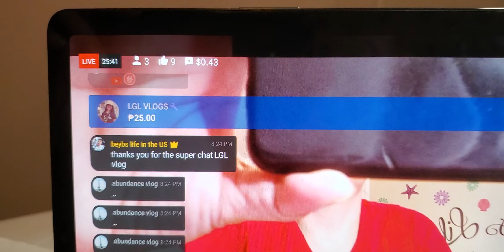thank you so much for the super chat LGL vlogs